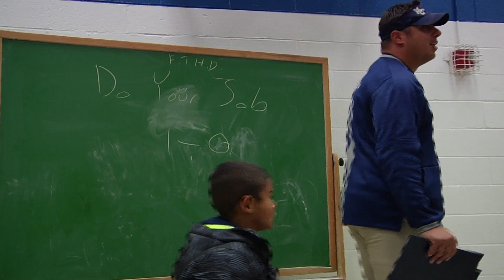11.2.19 Morris Catholic Football @ Kittatinny HS